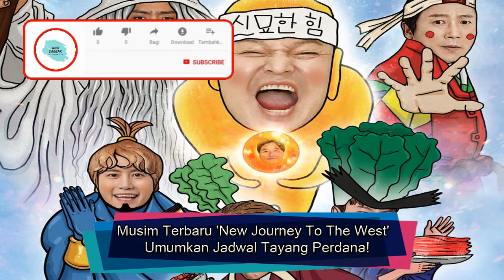Musim Terbaru 'New Journey To The West' Umumkan Jadwal Tayang Perdana!